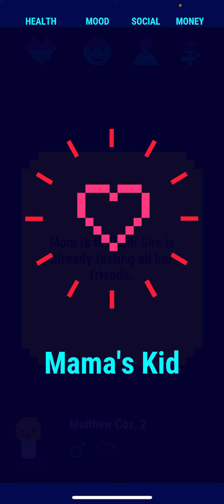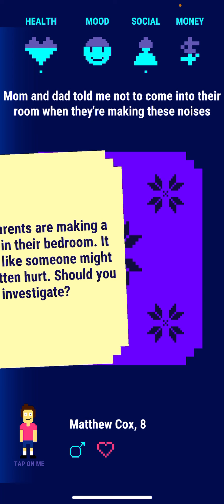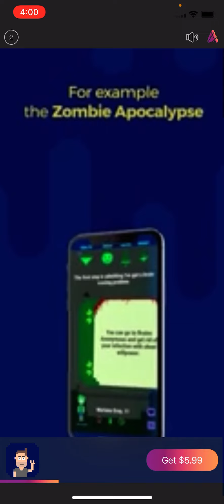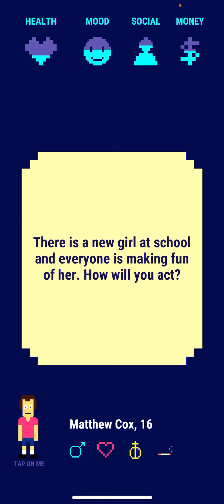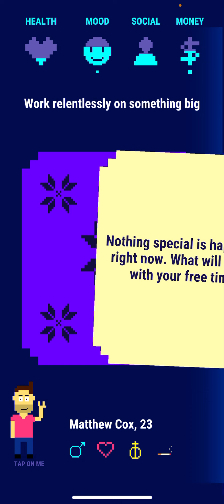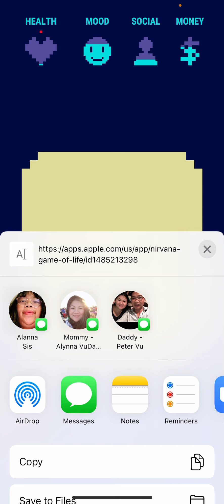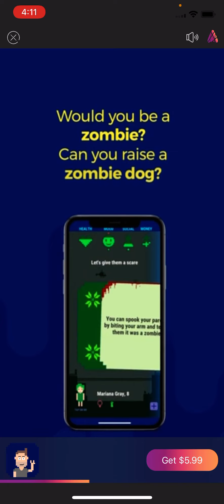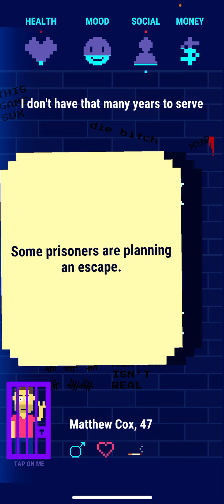How old can I live?🤔🤔